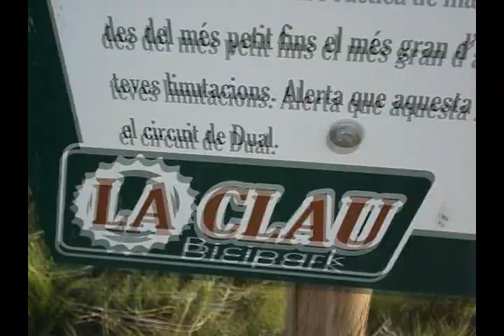La Clau , Zona Free , Endurada 09 ..wmv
Después del Enduro La Clau 09 , echamos un rato en la zona Free , un sitio ideal para ir de menos a más , además con buenos amigos y un ambientazo impresionante .